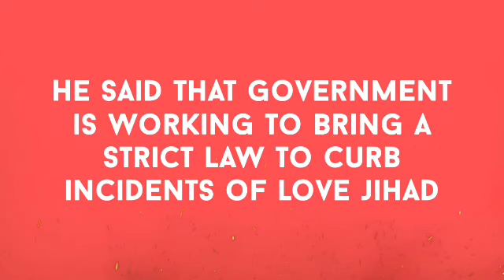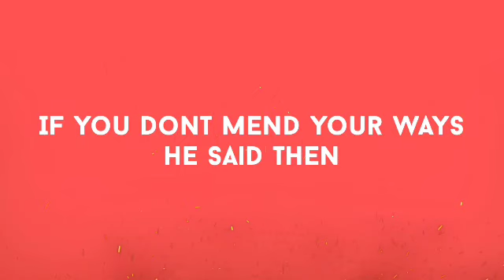If you play with the respect of our sisters then your " Ram Nam satya Journey will begin "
UP cm Yogi Adityanath said " If you play with the respect of our sisters then your " Ram Nam satya Journey will begin "

Information.